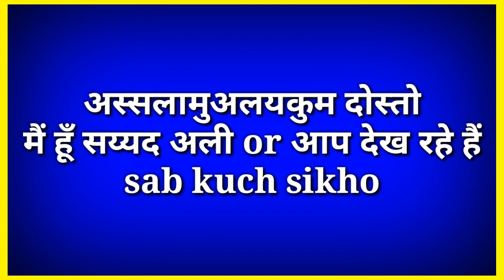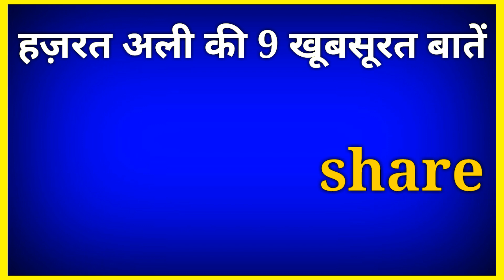हज़रत अली की 9 खूबसूरत बातें / Hazrat ali ki 9 khoobsurat batein || Hazrat ali quotes